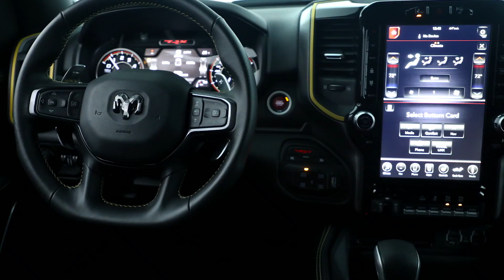Ram 1500 TRX Gold Shot Concept Design SEMA 2022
The eye-catching Ram 1500 TRX Gold Shot concept transforms the apex predator of the production truck world into a custom high-performance toy hauler for the motocross enthusiast.

Built upon the 702-horsepower Ram 1500 TRX - the quickest, fastest and most powerful pickup truck in the world - the Satin Bitter Yellow/Satin Black concept carries massive TRX side graphics and brings the proven high-speed capability and durability to arrive at the off-road trails in record time.

Custom-designed, Vintage Bronze 18-by-9.5-inch Black Rhino Chamber wheels ride on 37-inch BFGoodrich tires for a performance-inspired appearance at all four corners. Providing easy access to a pair of motorcycles in the truck bed is a Mopar bed step that lowers for easy access and, with a gentle push, retracts to a stored, out-of-the way position.

Behind the cab, a RamBar accessory bar features a pair of concept 14-inch TYRI rectangular LED lights, generating 4,300 lumens of exceptionally bright light. The truck-bed surface is protected by a black, Mopar spray-in textured bedliner.

Protecting the front and rear underside areas of the TRX Gold Shot concept are custom metal skid plates that feature laser-etched Mopar lettering. Use of the front skid plate helps to increase the approach angle by 2.3 degrees up to 32.5 degrees. Mopar rock rails also help protect the side sills from any damage.

Just below the rear bumper, a pair of 5-inch black Mopar exhaust tips provide a sporty, finished appearance.

The premium interior of the TRX Gold Shot concept comes straight from the award-winning Ram 1500 TRX production model with center stack, instrument cluster, flat-bottom steering wheel with prominent paddle shifters and center-console-mounted floor shifter.